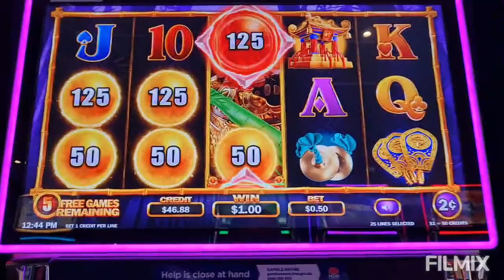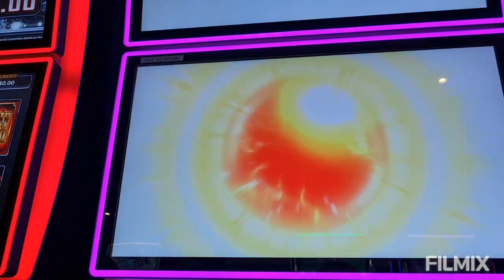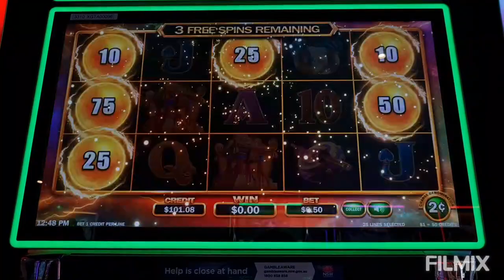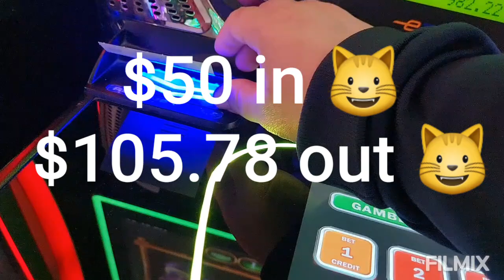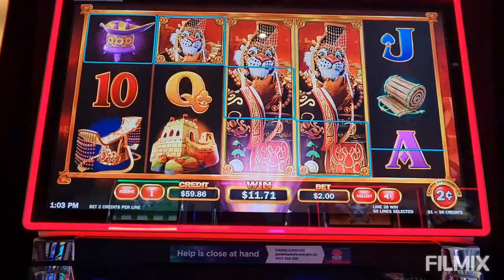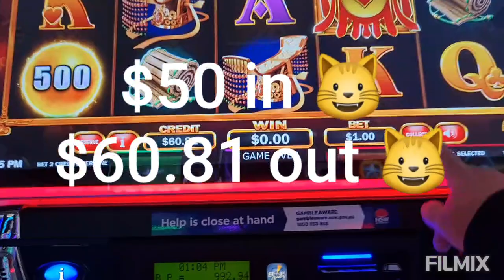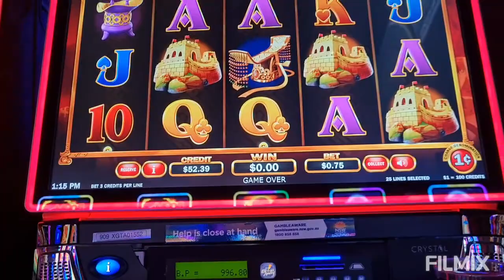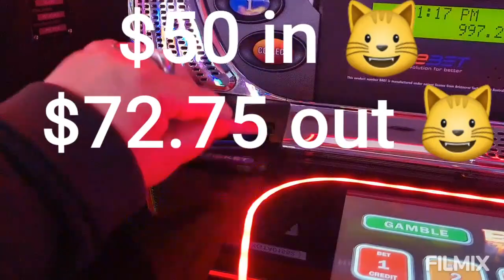Power Guardians 🐼Heroes🐼Honour🐼New by IGT +🐯Emperors 🐯Tale🐯 Mother's Fun with my Daughter Dallas🍹😺🍹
Mother's Fun with my Daughter Dallas🍹😺🍹
For my friend PandaJock, I think your going to love this new 🐼 game🍻😺🍻
Aussie Pokies Fun🍀Recorded May 8th 2022🍀🍺🍀
@ Wenty Leagues, Wentworthville, Sydney Australia😺🍺😺